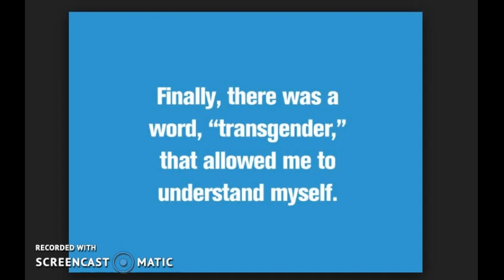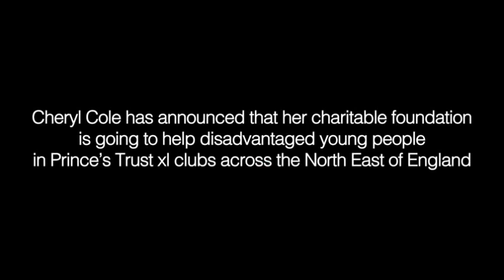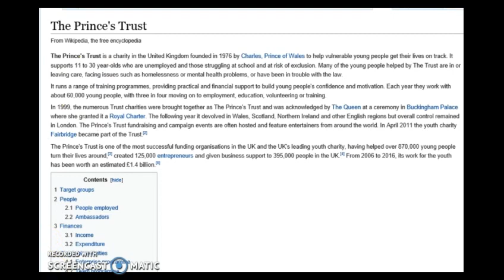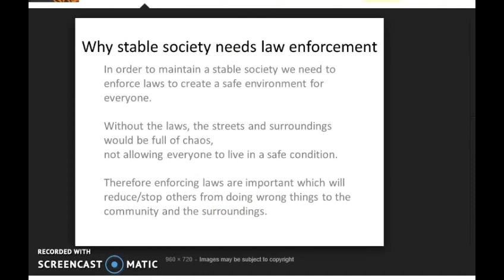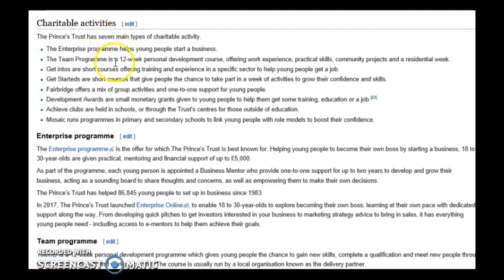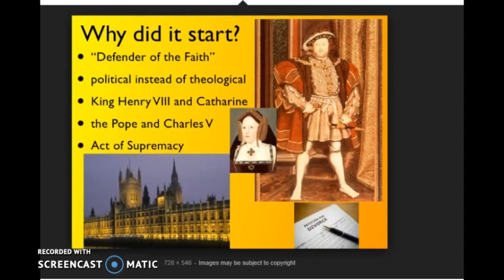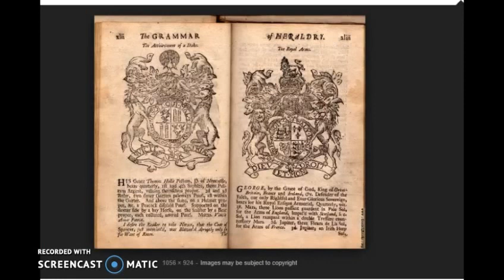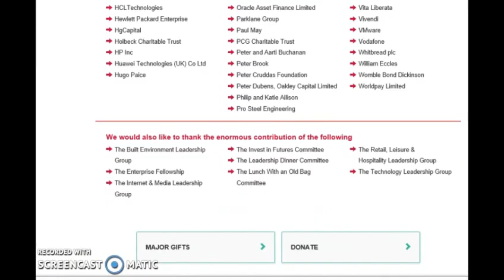the Prince's Tranny Trust !